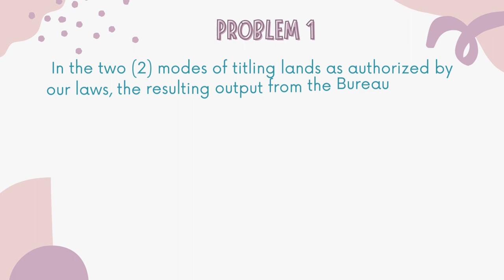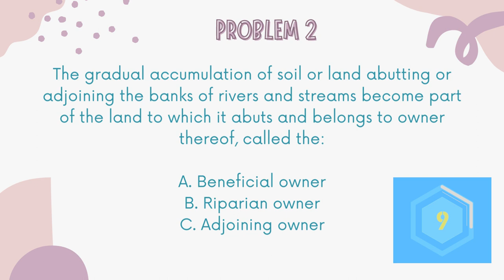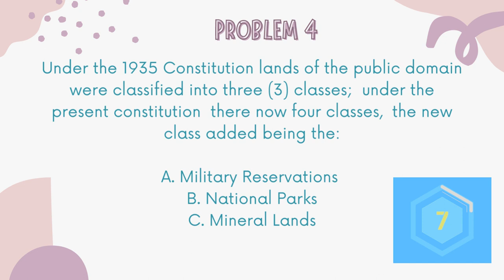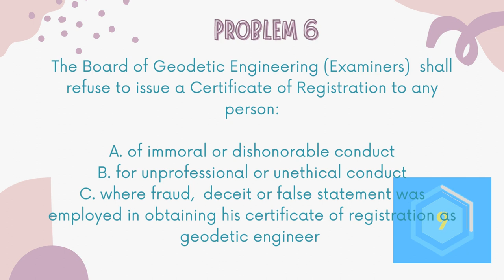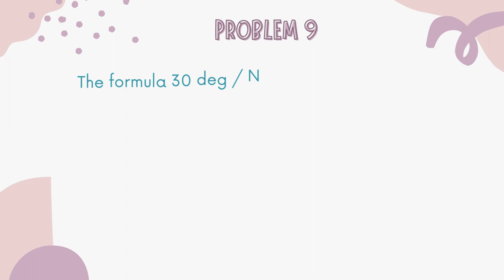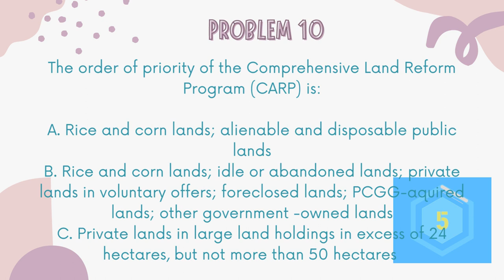Laws, Rules and Regulations - Geodetic engineering review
Laws, Rules and Regulations
Practice test 1
Geodetic engineering review

Geodetic engineering
Civil engineering